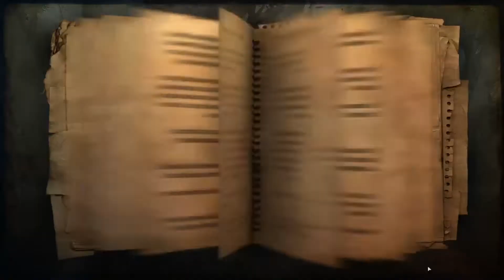Far Cry Series | Far Cry 2 - Episode 16 - Eliminate Opportune Target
Many thanks for taking time to watch this episode. Appreciated. Feel free to join the club :o]

I this episode we get an order to assassinate an opportune target in a village. Needless to say, we get targeted ourselves as well :o]

I’ll also try to upload 1 episode per day, as it will take way too long when I do it during the weekend, because Far Cry, 3 ,4 and 5 are waiting in the wings. My graphic card it too old to run Far Cry 6.